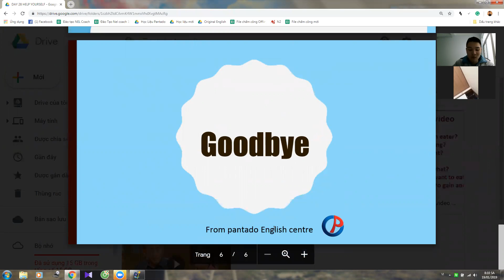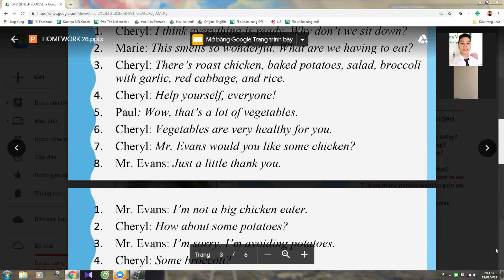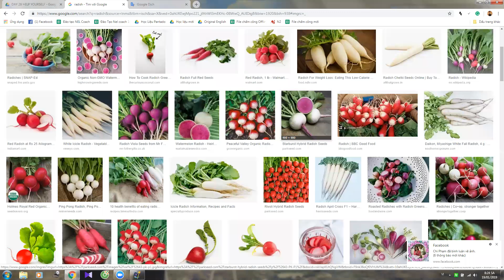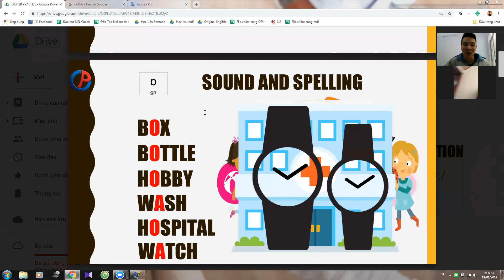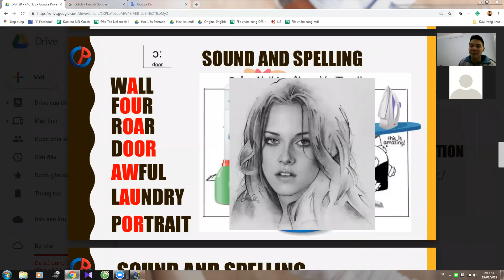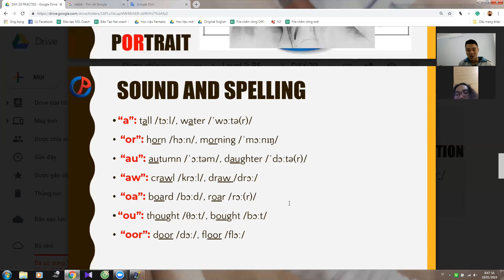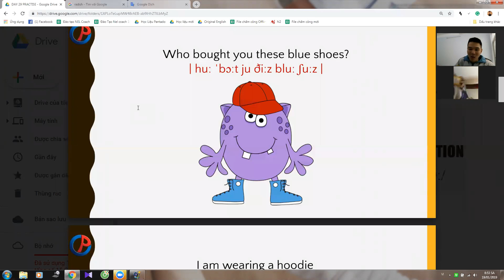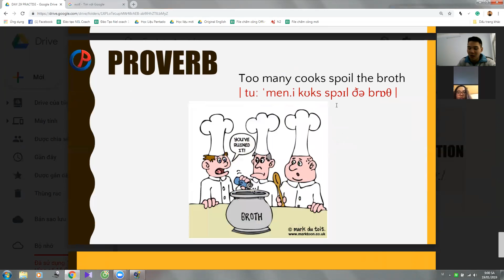Pan K394 19012019